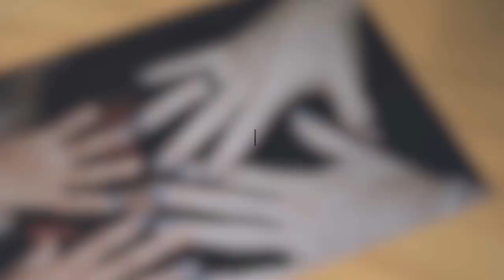When A Rescuer Lifted This Man From The Flood, He Was Clinging To A Towel Holding Precious Life..